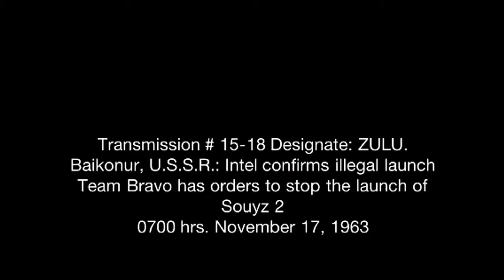Call of Duty: Black Ops -Launch- S1E1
Team Bravo has been dispatched to shut down and destroy the Russian Cosmodrome at Baikonur. However, the elite Russian Spetsnaz are ready to defend their U.S.S.R. facility. CHeck in weekly for the next chapter of the Call of Duty installment.